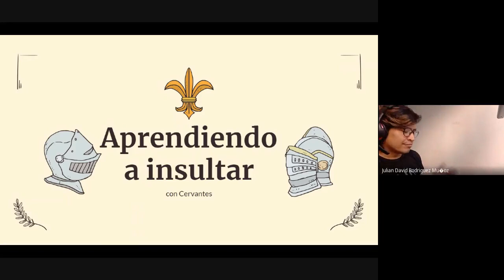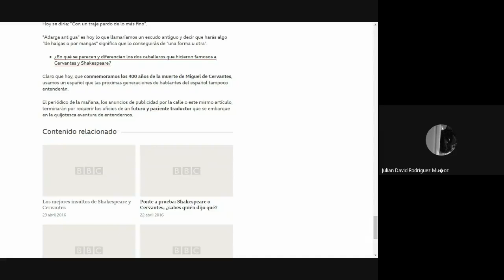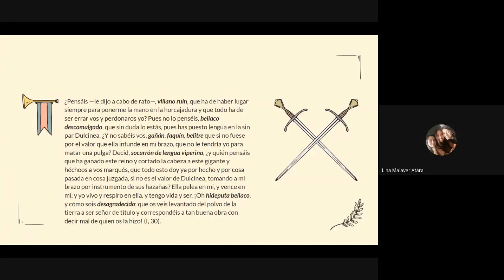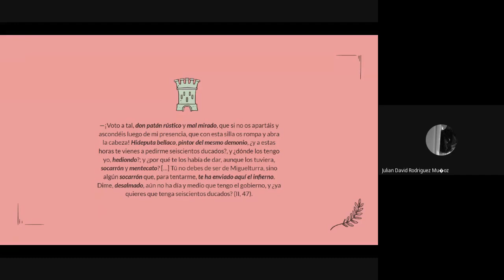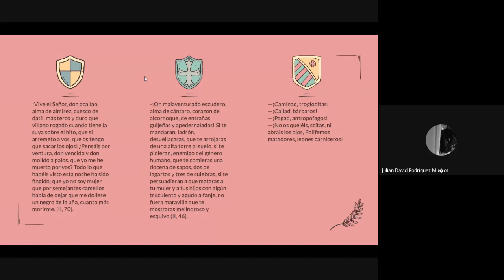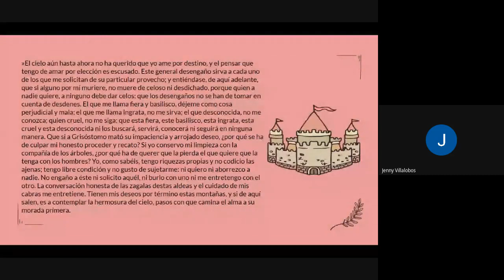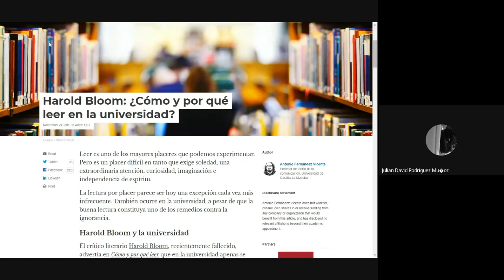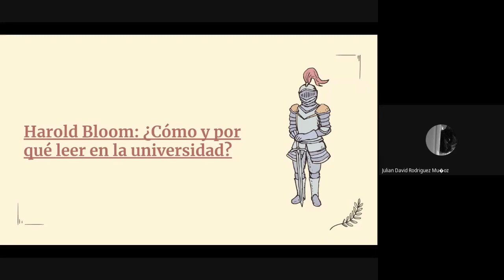Club de Lectura - "Don Quijote RockStar" - El día de Cervantes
En esta oportunidad quisimos celebrar al espectacular Miguel de Cervantes, con una actividad, un poco diferente. Recuerda que nuestro club de lectura se realiza de manera virtual todos los viernes a las 6:00 PM.